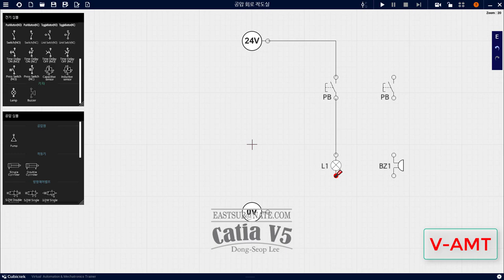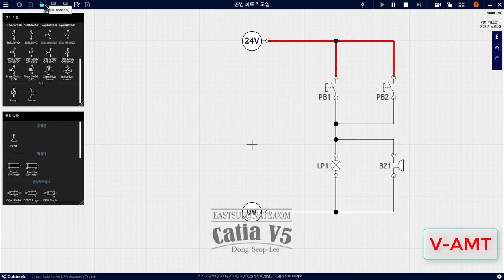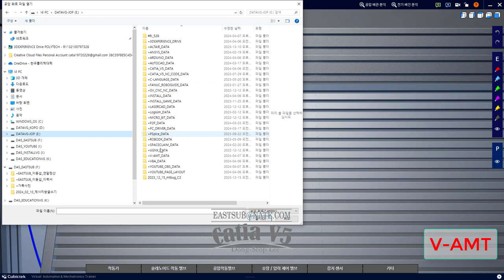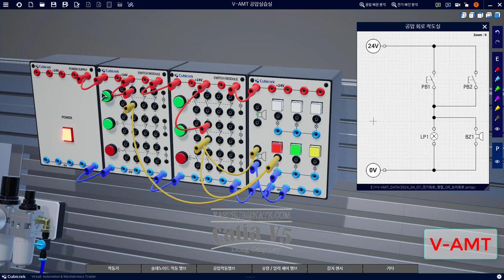[ V-AMT ] Electrical circuit configuration parallel connection OR logic circuit(전기회로구성 병렬접속 OR 논리회로)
전기회로구성 병렬접속 OR 논리회로